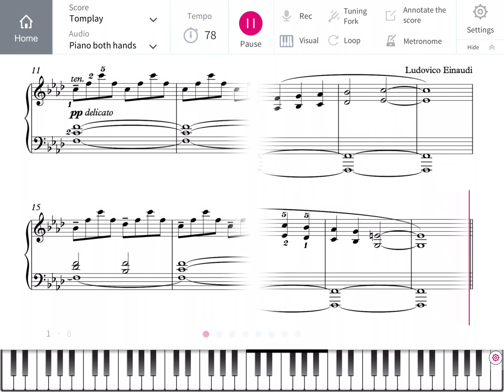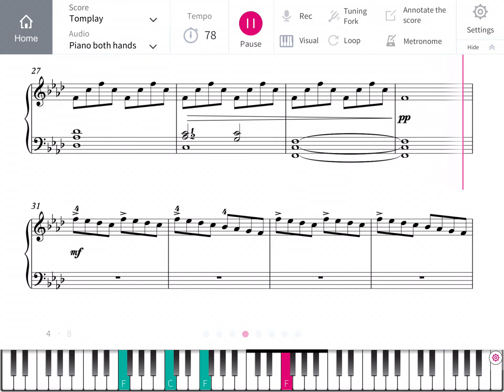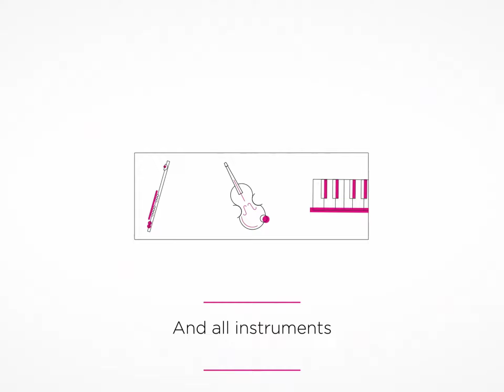Einaudi: Elegy of the Arctic - Piano Sheet Music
Features:

• Integrated metronome.